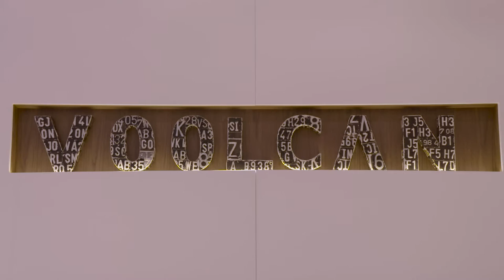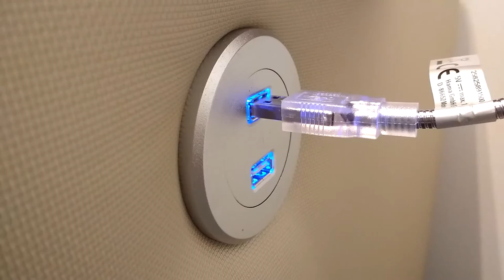VOOLCAN furniture showcase